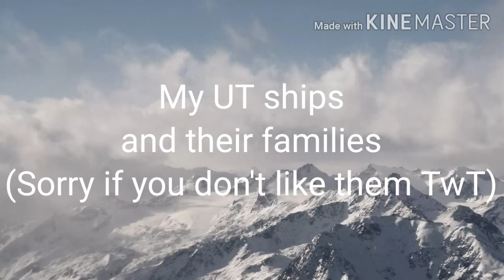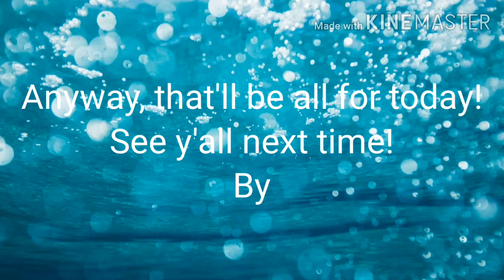A bit of a change......